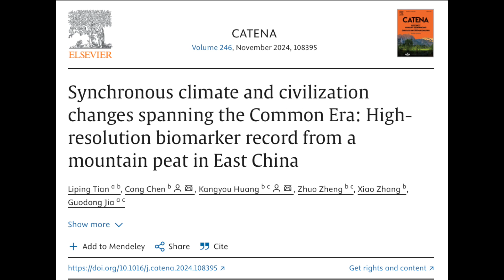Solar Flare/CME, Earth Impact Forecast, Tropical Storm Alert | S0 News Sep.23.2024